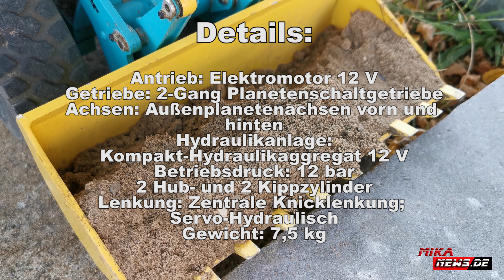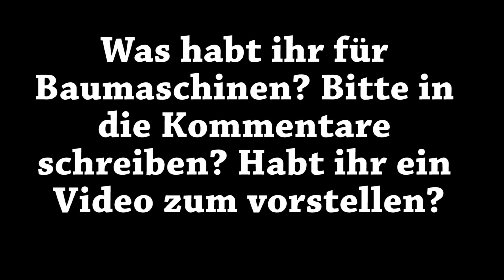DAMITZ Radlader Zettelmeyer ZL4001 - RC Baumaschine - Baustelle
Gesehen habe ich den DAMITZ Radlader beim Truck Modellbau Club 88 e.V. in Rotberg. Mehr über den Verein erfahrt ihr hier. Ich habe ihn Besucht